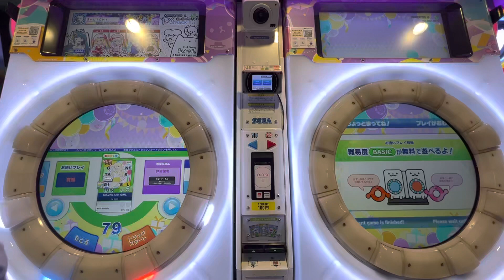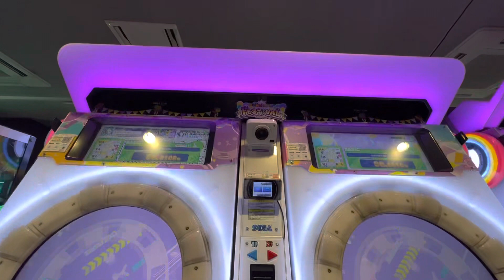【maimaiでらっくすFESTiVAL】 maimaiでらっくす maimai ギーゴ町田 2022/10/25